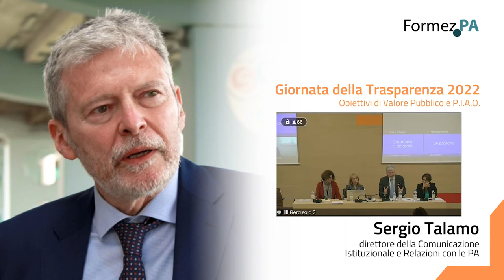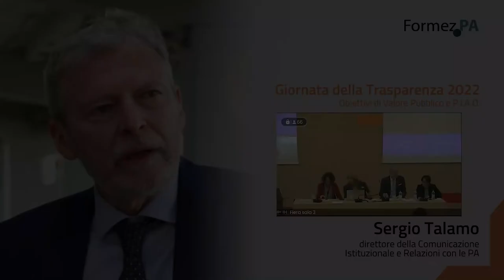Giornata della Trasparenza 2022: intervento di Sergio Talamo